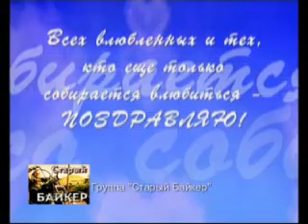С днем Святого Валентина!!!